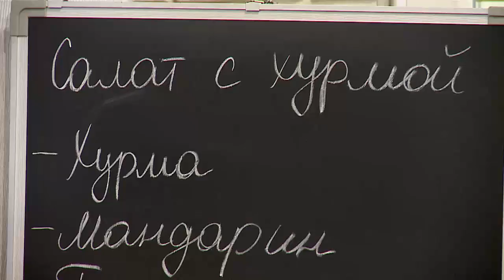4 12 Рубрика КУХНЯ